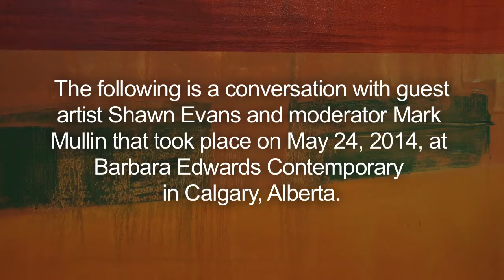Shawn Evans in Conversation with Mark Mullin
On the occasion of his first exhibition in Calgary, artist Shawn Evans discusses his painting practice with his mentor and local based artist, Mark Mullin.

Mark Mullin is a Calgary based artist and professor at the Alberta College of Art and Design.